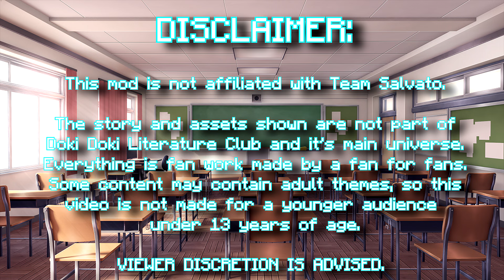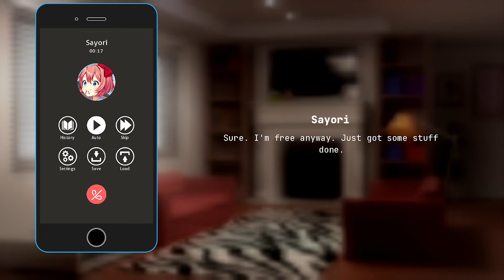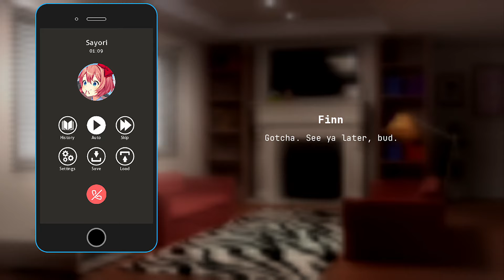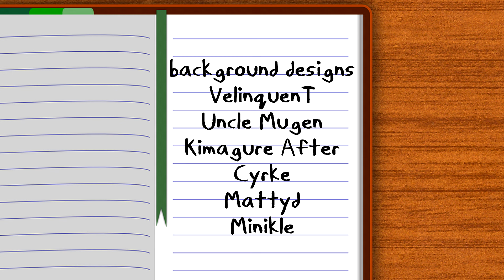The First "Date" | Doki Doki Literature Time! S1: EPISODE 16 (DDLC Mod)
Finn takes Sayori out for a... hangout. Yep, just two best buds hanging out.

Yattekoi Daisuki! (To Love-RU OVA Opening Theme - Haruka Tomatsu ft. Sayuri Yahagi)
Your Reality [Instrumental] (Doki Doki Literature Club OST - Dan Salvato)

-Adventure Time Theme but the instrumentals are DDLC - devonxm1014

(BGM)

MY GEAR:
Webcam: Logitech C922 Pro Stream Webcam
Headphones: Razer Kraken 2019 (Green)
Keyboard: N/A
Microphone: Fifine K678